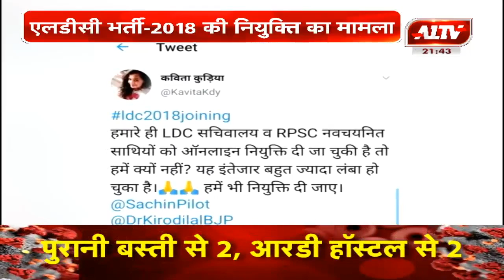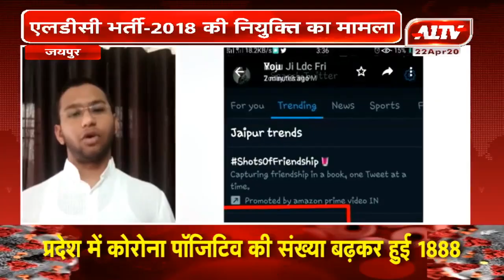एलडीसी भर्ती - 2018 की नियुक्ति का मामला, छात्रों ने ट्वीटर पर LDC 2018 जॉइनिंग ट्रेंड चलाया